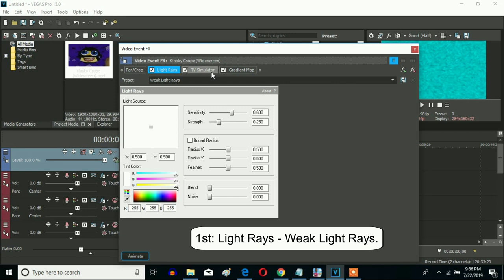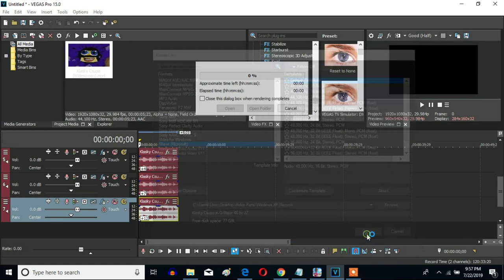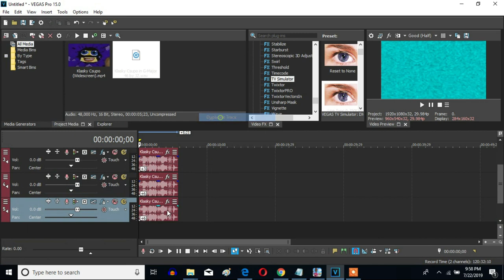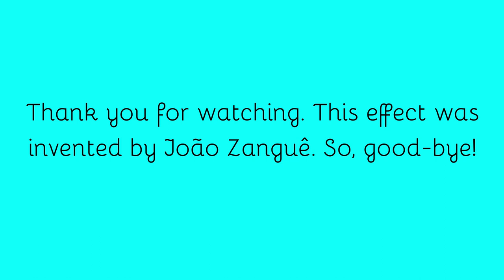How To Make G-Major 46 by João Zanguê On Vegas Pro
Let's make a G-Major 46 by João Zanguê effect on Vegas Pro.